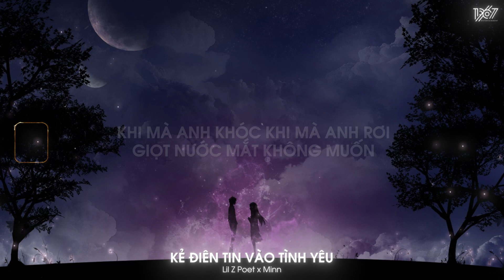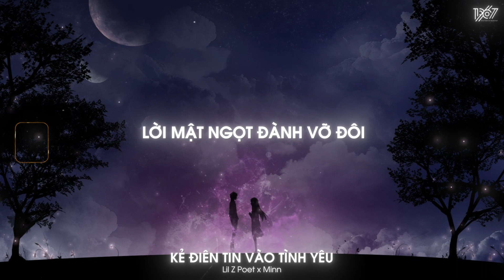Kẻ Điên Tin Vào Tình Yêu - Lil Z Poet x Minn「Lofi Version by 1 9 6 7」/ Audio Lyrics Video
♬ Lyrics

Ừ thì thôi em cứ buông đi
Dù gì thì em cũng đâu có yêu gì
Ta đã phải mất bao nhiêu là thời gian
Chỉ mong gần mãi bên nhau
Em lại thở than
Để vết xước ấy nay đã vỡ tan
Thôi đau một lần để biết
Nhận lấy cơn đau kéo dài
Không thể yêu thêm một ai
Yêu nhầm người là thế
Sai một li khiến ta hóa dại
Đâu biết ta làm sai
Ta xa do tại ai
Mưa lại mưa lại khóc
Đẫm hết con đường mình đi
Mà sao chỉ mới đây
Con tim em đã mỏng manh
Yêu nhau chỉ bằng lời nói
Ta sẽ mất nửa cuộc đời
Khi ta không nói nên lời
Lời mật ngọt đành vỡ đôi
Yeah
Bao lời nói bao lời hứa
Lời nói ấy anh tổn thương
Hai giờ sáng em ngủ chưa
Cạnh anh ta đã đủ chưa
Khi mà em khóc
Khi mà em rơi
Giọt nước mắt khiến em phải xấu đi
Nỗi buồn ấy em không phải giấu đi
Ai là người bên em khi em phải ướt mi
Khi mà anh khóc
Khi mà anh rơi
Giọt nước mắt không muốn
Em thấy xin được giấu đi
Nỗi buồn ấy không muốn
Em thấy anh thật xấu xí
Yeah
Chỉ mong gần mãi
Bên nhau em lại thở than

end.